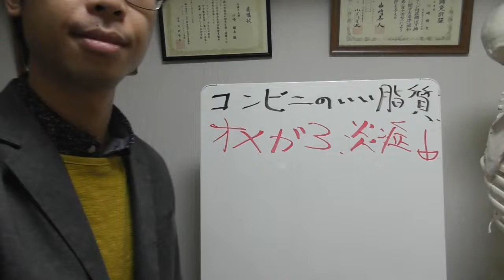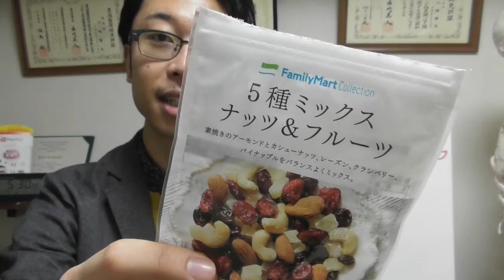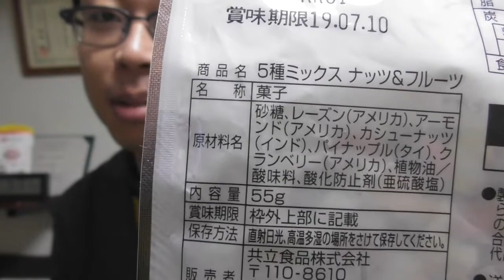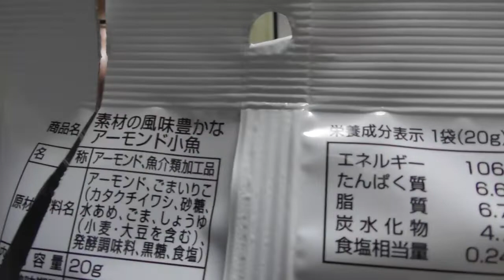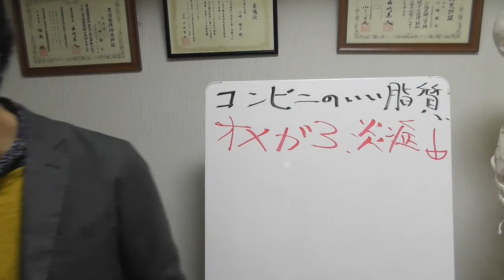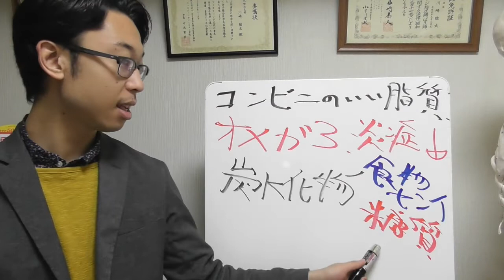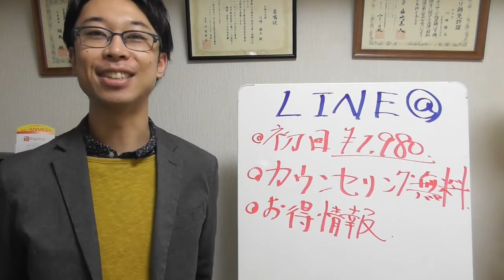コンビニで食べられるたった１つの食べ物